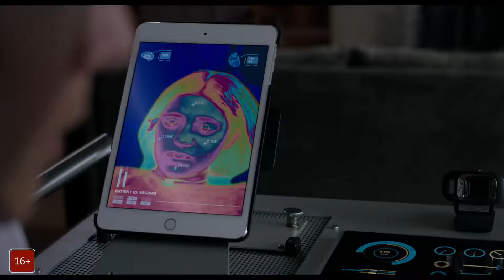Новые мутанты Второй дублированный трейлер